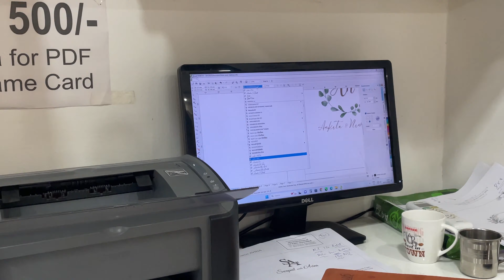Countdown to Celebration: Final Workout, Wedding Cards, and Family Preparations | Weekly Vlog 2023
Your Queries-
Countdown to Celebration
Countdown Celebration
Final Workout
Final countdown Workout
Wedding Cards
Wedding Cards ideas
Wedding Card design
Family Preparations
Family Preparations start

NEHA KHANNA